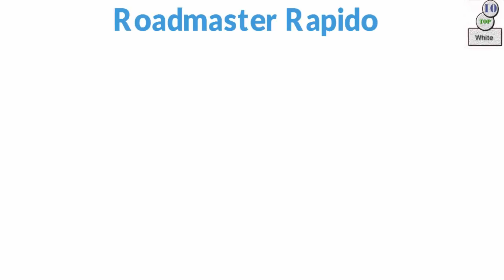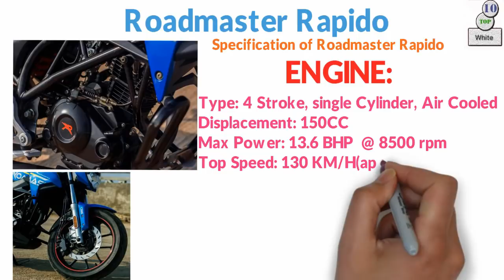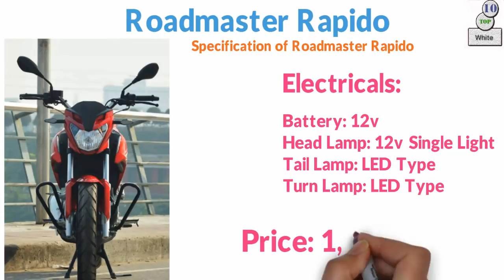Roadmaster Rapido Bike Specification And Price in Bangladesh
In This Video i am showing Roadmaster Rapido Bike details Specification. Roadmaster bike Price in Bangladesh I am showing in This video. Roadmaster Rapido bike is a most popular Bangladeshi brand. I am collect this in formation manufacturer source and most popular bike related website in Bangladesh. I am always try to  provide right information although any kind of mistake i am say sorry.